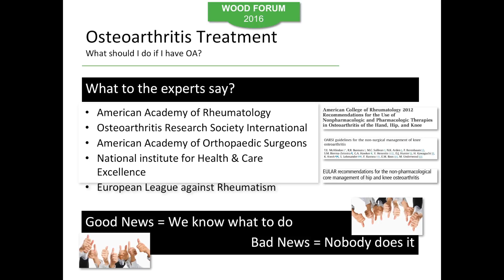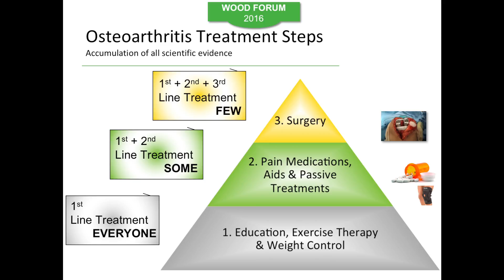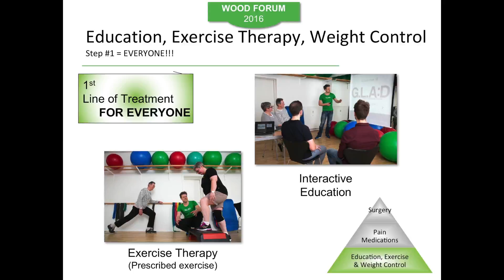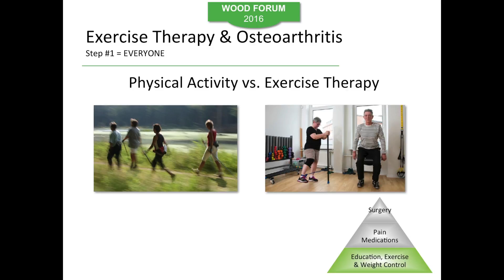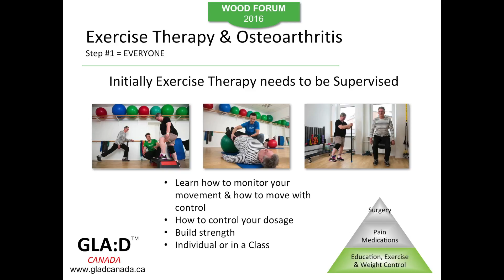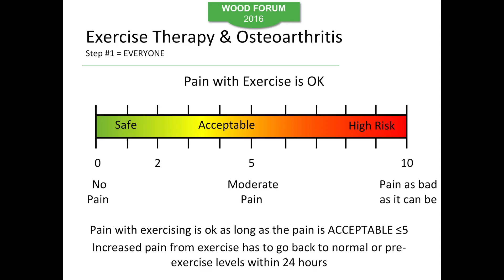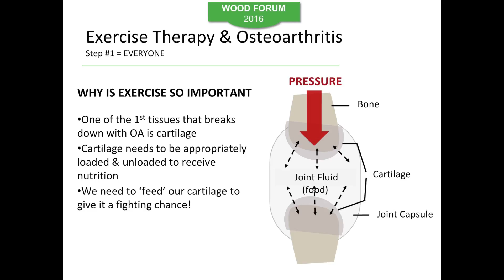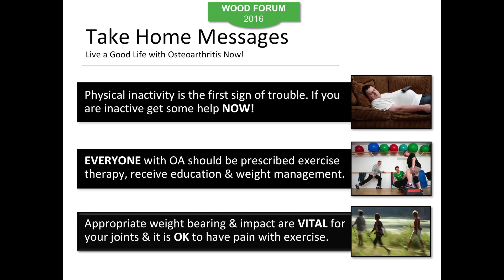How To Live a Good Life With Osteoarthritis by Dr. Jackie Whittaker (Wood Forum, October 22, 2016)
The Faculty of Rehabilitation Medicine and Glen Sather Sports Medicine Clinic's Dr. Jackie Whittaker talks about living a good life with osteoarthritis. This talk was originally given during the Edmonton Wood Forum on October 22, 2016 at West Edmonton Mall.